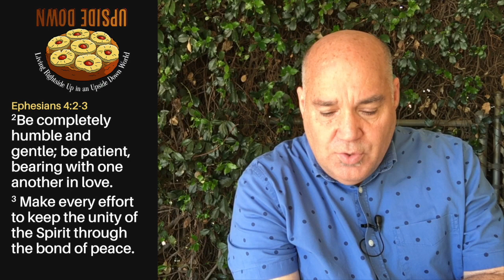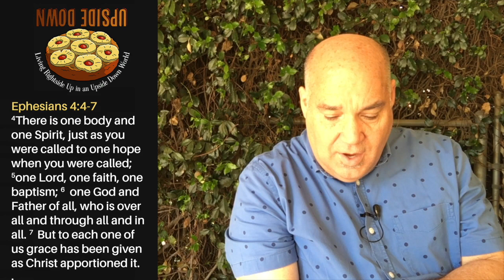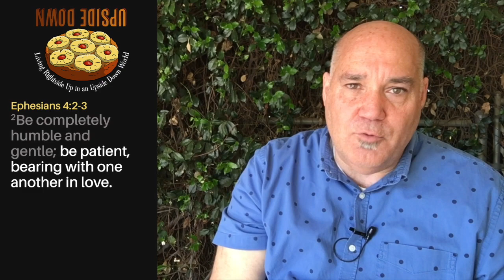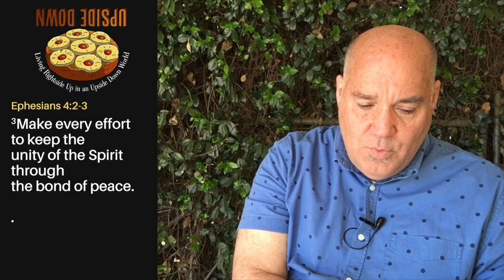ChurchForFamily May 3, 2020 Morning Worship Online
Join ChurchForFamily and Pastor Paul W Newell for this week's morning message and worship time.